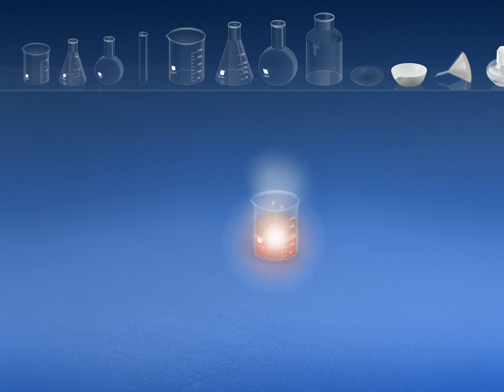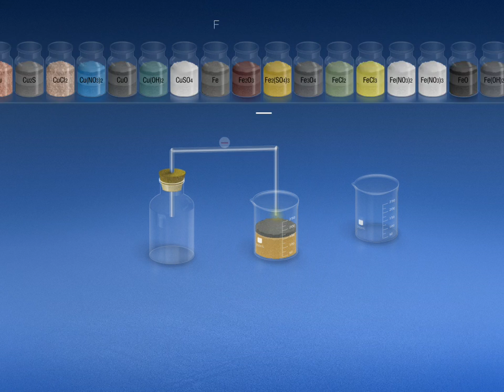Chemist (ipadstory.ru)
Химическая лаборатория на iPad
Обзор программы:
Лучший сайт про iPad (инструкции, обзоры игр и приложений, скидки, ответы на вопросы)